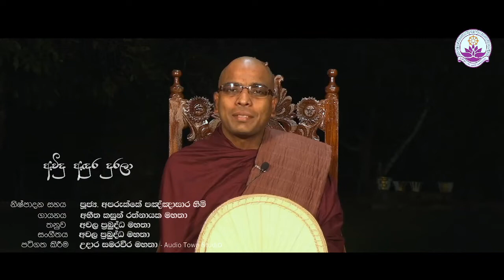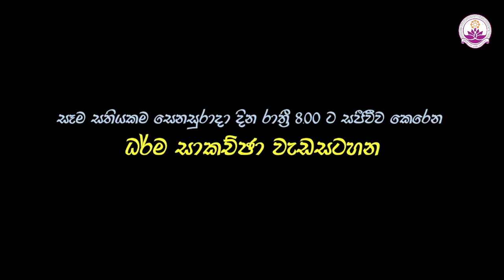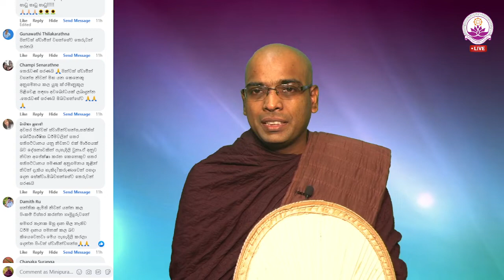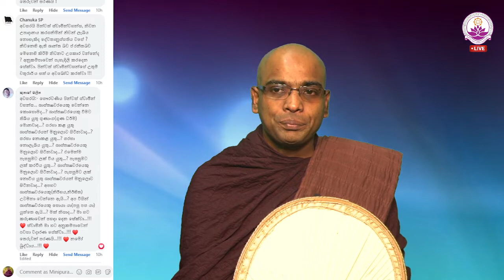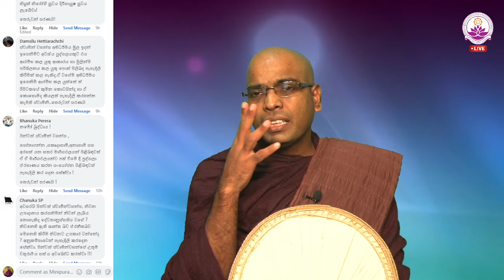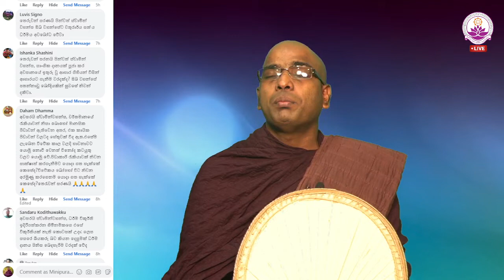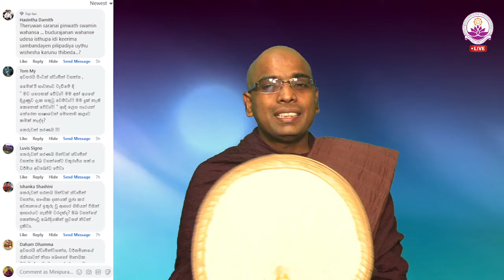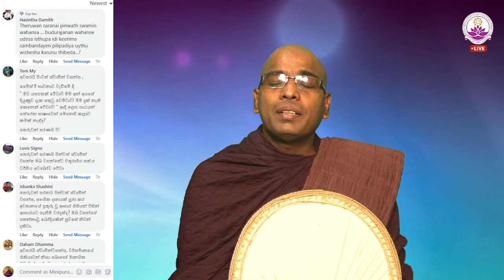සජීවී ධර්ම සාකච්ඡාව 89 වන වාරය - Facebook Live